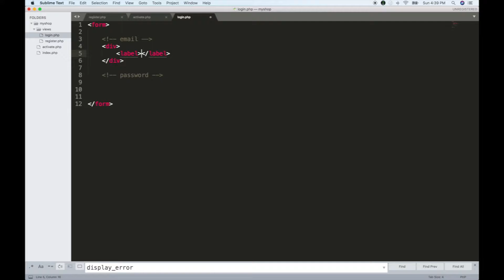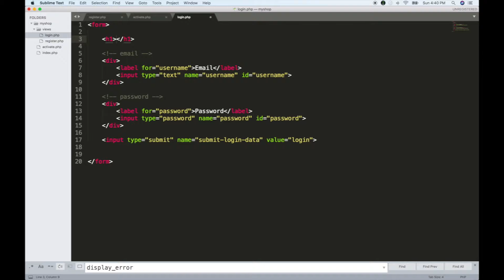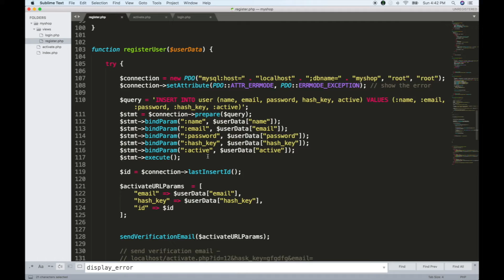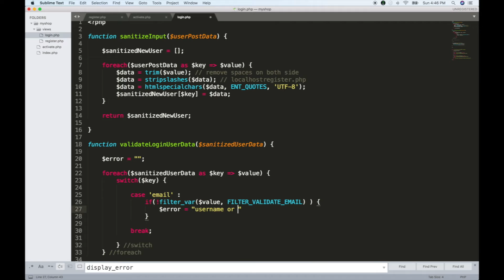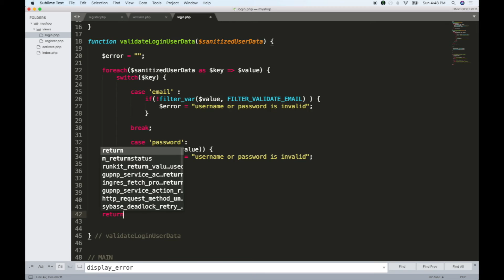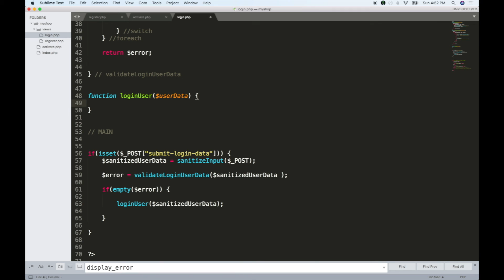PHP Login System in Tamil தமிழில் - 11 Login Form Validation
In this video, I will be teaching you Login Form Validation in Tamil. தமிழில்